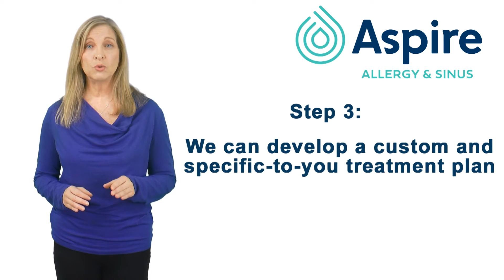Say goodbye to allergy and sinus conditions | Take your life back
Aspire Allergy & Sinus has helped over 30,000 people just like you, say goodbye to allergy and sinus conditions now and take your life back with four easy steps and best of all, you don't have to wait, you can start right now, just follow the next steps:

1. Make an appointment: just click on the button
2. Come and take a quick test: we will determine what is giving you allergies
3. We will develop a custom and specific treatment plan for you
4. Get back to living your best life; regular medication doesn’t know you, so they can't provide you the best treatment.

With Aspire Allergy & Sinus, you might be able to be allergy-free.